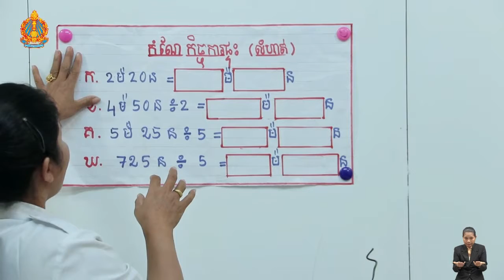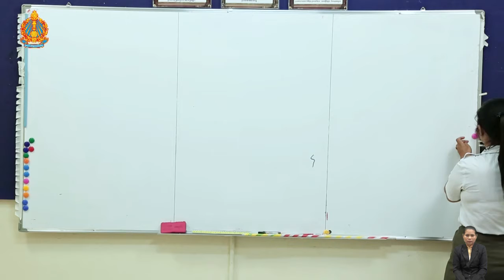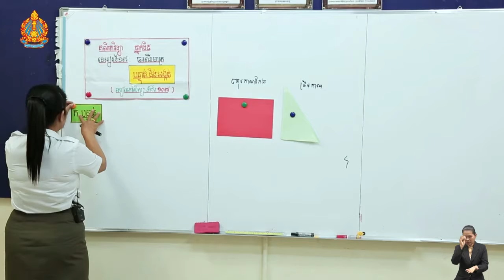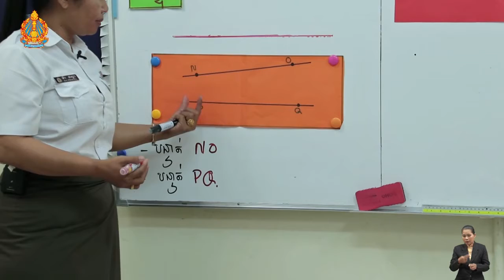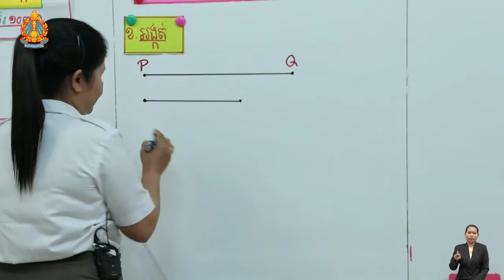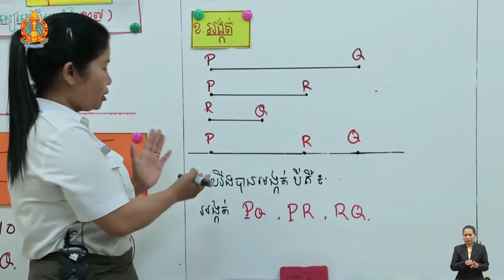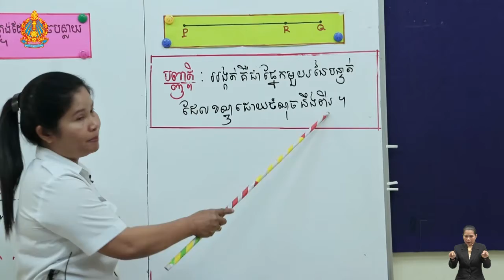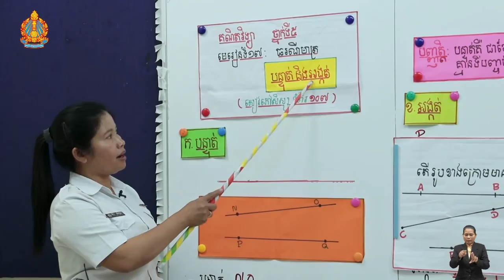M5 22ថ្នាក់ទី៥ មេរៀនទី១៧ បន្ទាត់និងអង្កត់